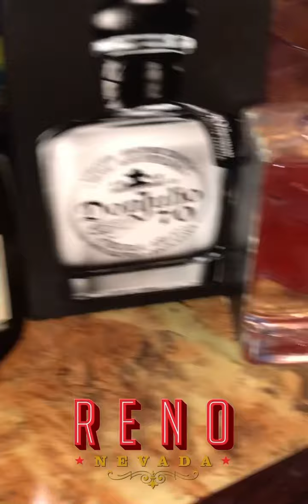Elio Vega privada en reno nevada